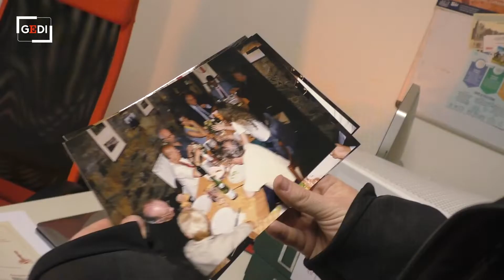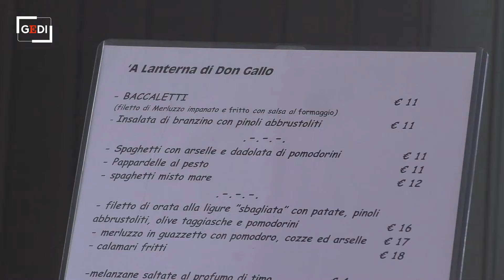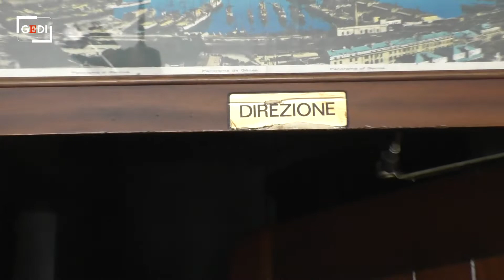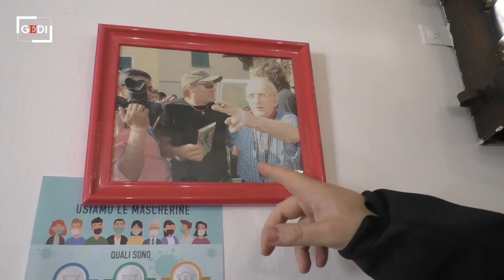Umanità a tavola: i 40 anni della locanda di don Gallo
A' Lanterna è stata la sua prima impresa sociale: ha ospitato a Genova premi Nobel e artisti, ma anche diseredati. Perché a pranzo, diceva don Andrea, tutti sono uguali